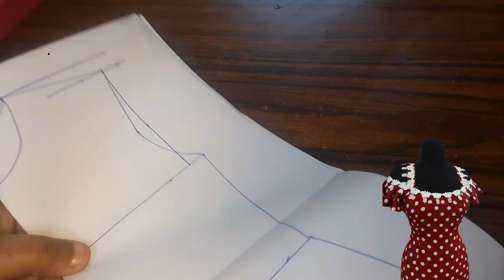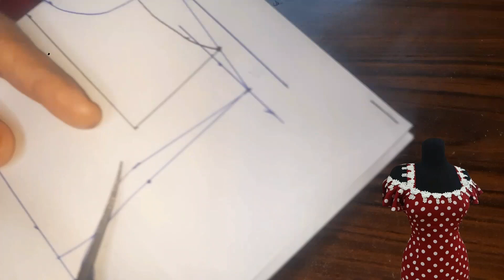تفصيل جيبة وبلوزة ومن الصفر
تفصيل جلابية بيتي وبشكل ومن الصفر وبشكل بسيط جدا

dress
gyro shard

Women's blouse

pattern

flat pattern

basic pattern